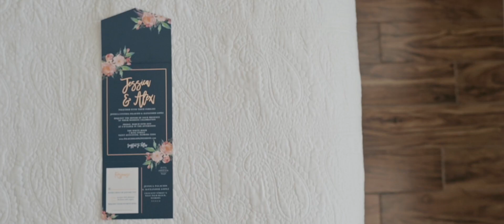The Light The Heat - "Thousand Love Songs" (Wedding Music Video)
Alex and Jessica married at The White Room in Historic St. Augustine Florida.